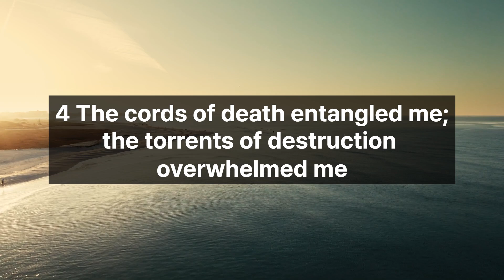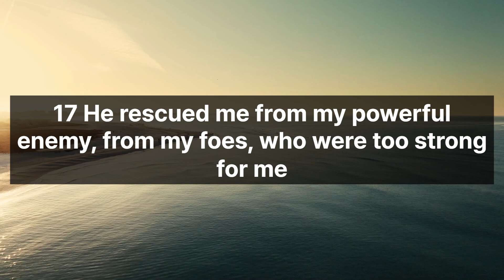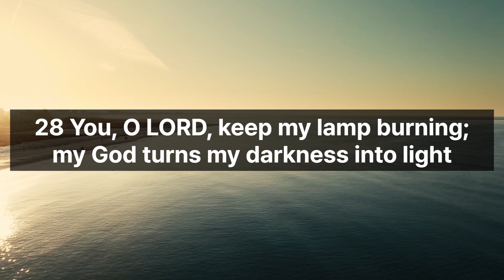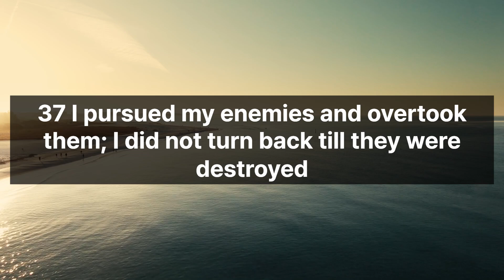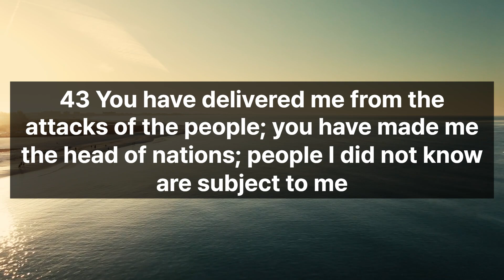Psalm18, The powerful Bible reading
"Welcome to Prayer Powerhouse, where I read through the powerful and timeless Psalms. Each video offers moments of reflection, prayer, and spiritual encouragement, guiding you through life's ups and downs with the wisdom of scripture. Join me as we find comfort, strength, and peace in God's word."